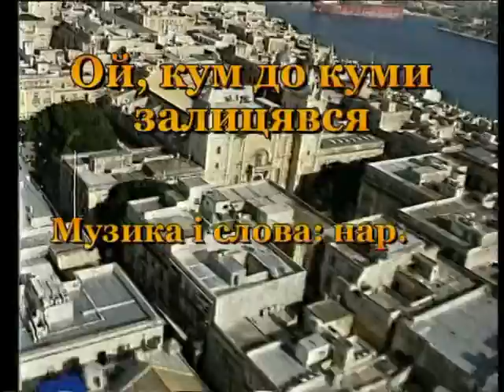ОЙ КУМ ДО КУМИ ЗАЛИЦЯВСЯ — караоке Українська народна пісня Ukrainian folk song karaoke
Українська народна пісня ОЙ КУМ ДО КУМИ ЗАЛИЦЯВСЯ — караоке